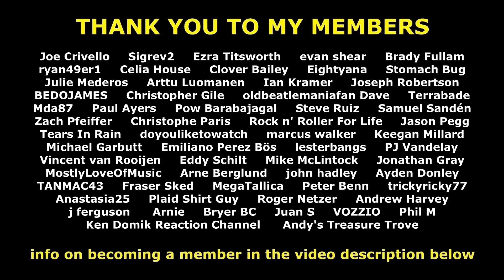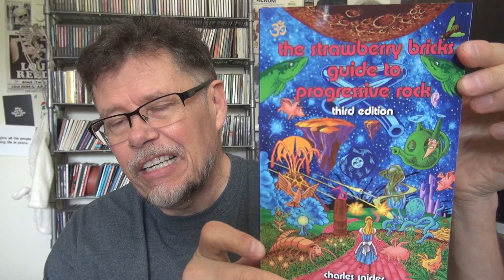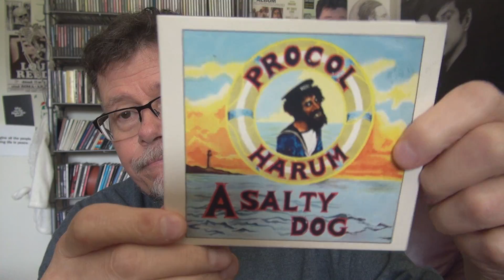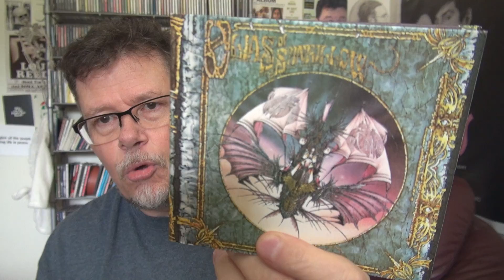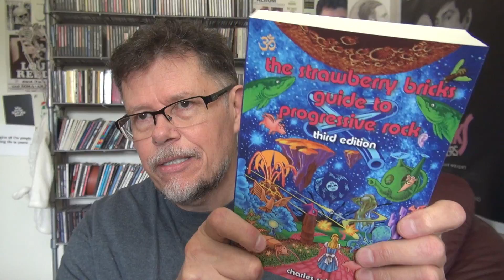PROGRESSIVE ROCK MUSIC - MY FAVORITE GENRE OF MUSIC